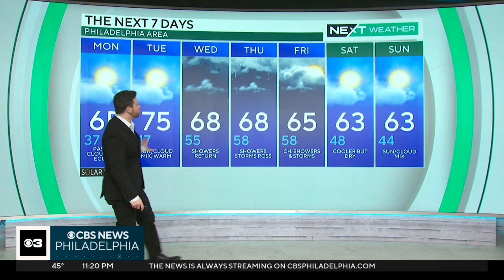NEXT Weather: Eclipse Monday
Andrew Kozak has the latest weather forecast for the Philadelphia region ahead of Monday's solar eclipse.